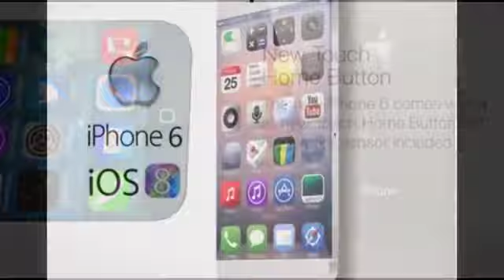The New iPhone 6 Released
The iPhone 6 release date may come soon as reports claimed that handset's production already in progress in China.

View Full Image Ran Avni via DeviantArt New iPhone 6 Concept - iPhablet GSM Arena claimed that the Cupertino-based company is shielding the fact the iPhone 6 is already in the production stage in China. This is further fuelled by sources from UBS Research cited by 9to5Mac that Apple supplier GT Advanced Technologies has already shipped the sapphire screens for the new iPhone on the assembly line in China.

 The report also cited analyst Matt Margolis as saying that "approximately 100,000 to 115,000 sapphire screens could be produced from 2,200 kg of sapphire ingots." It was estimated that GT will sell the sapphire screens to Apple between $8.50 and $10 as the first wave of supply from GT Advanced to Apple suppliers was worth around $1 million. Sources close to Apple's supply chain once said that the screen panels of iPhone 6 will enter production this month. This will yield to a product launch in autumn following the yearly tradition. There were previous claims that iPhone 6 will come with 4.7 inches screen display, which will be produced first. The rumoured 5.5 inches panel will be delayed. According to a report quoted by Reuters, both screens will use in-cell touch technology with capacitive matrix fused into it. This will make the display thinner.

The report continued that since it was harder to manufacture a bigger screen with such technology, Apple has reportedly decided to mass-produce only the smaller panel at first. Production of the bigger panels will begin several months later. Japan Display, Sharp and LG are the main suppliers tapped by Apple in making the said displays. Japan Display is said to be the first to start production in its flagship Mobara plant in Tokyo this month. LG Display and Sharp are expected to commence in June. According to grapevine, the iPhone 6 is a smartphone to watch out for. Aside from the rumours that the company finally caved in and will increase the old 4-inch screen, the handset will also pack the upcoming iOS 8 that will surely come with improved and additional features. Under the hood, waiting fans expect to see a new A8 chipset with 64-bit architecture, a bigger internal storage and an improved Touch ID sensor. As for its release date, it is unlikely that iPhone 6 will make an appearance at this year's Worldwide Developers' Conference in June since IBTimes AU reported that OS X 10.10 and MacBooks will take the limelight at the said event. Thus, it is expected that the devices will arrive later this year in fall.